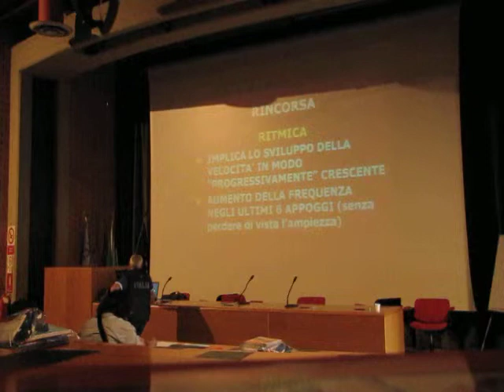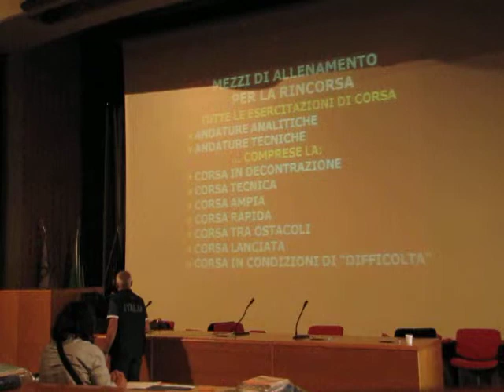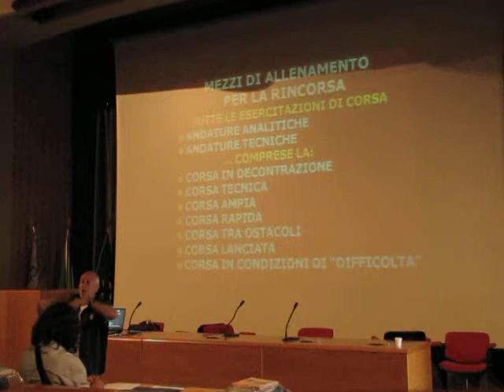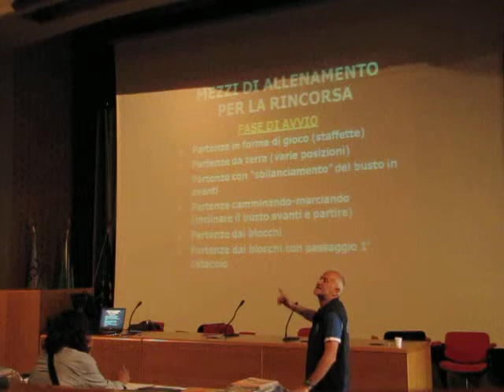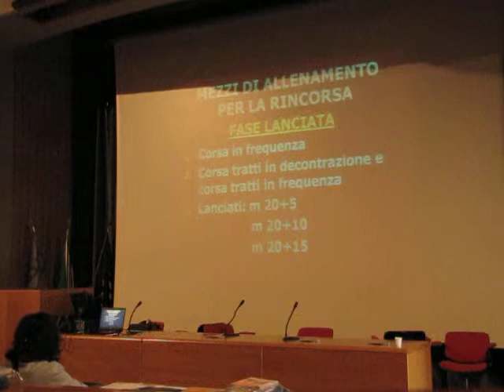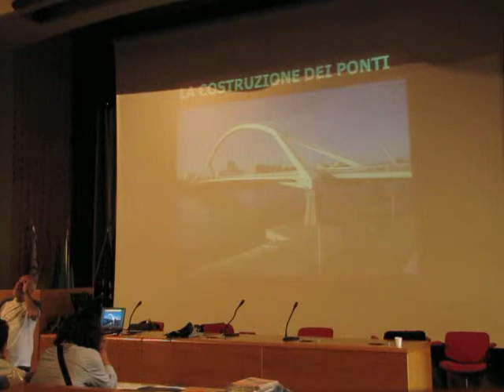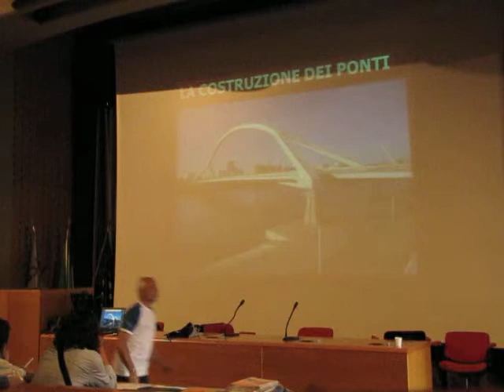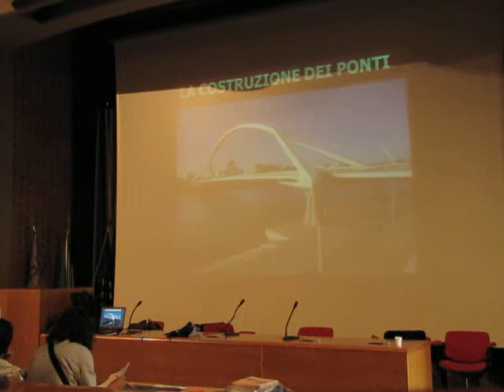2013 07 08 Formia - Corso formazione per istruttori di Atletica Claudio Mazzaufo salti